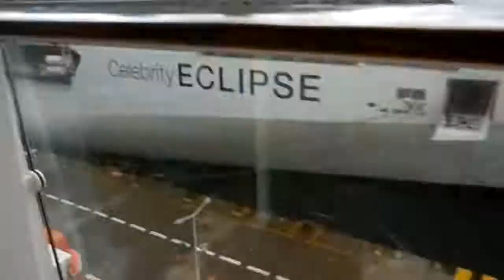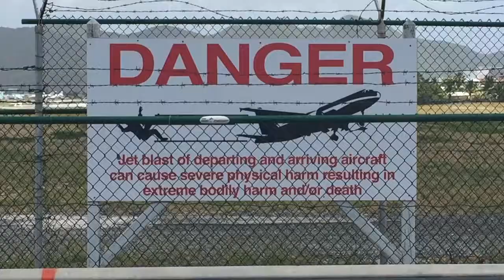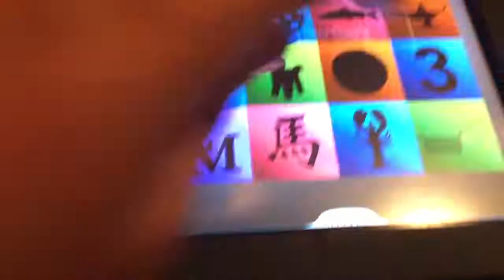2017 Cruise Vacation - Day 6